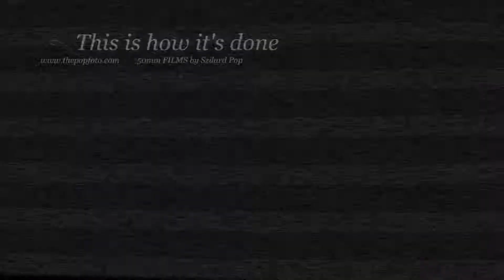This is how it's done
One of the nightshoots that we did :)